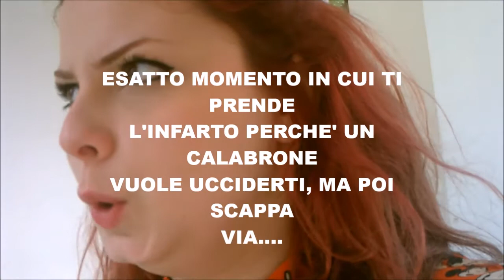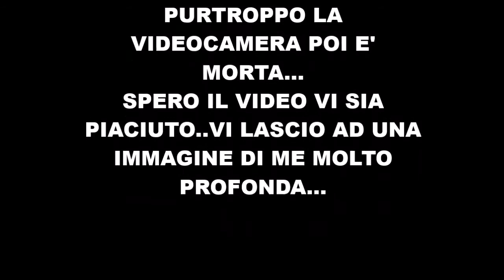VLOG #2 Passeggiate, Compleanno e prove in Accademia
Seconda giornata della mia vita fra arcobaleni e unicorni, se vi piace commentate, condividete, alzate i pollici ma soprattutto.
ISCRIVETEVIIIIIIIIIIIIIIIIIIIIIIIIIIIIIIIIII